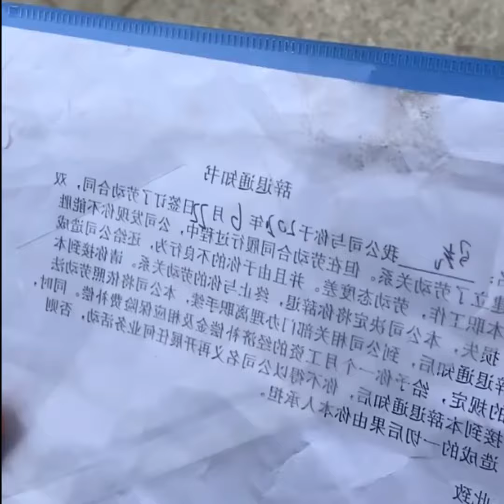Super Hero Dog episode 6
犬夜叉,
犬夜叉完结篇,
犬夜叉国语版,
犬夜叉剧场版,
犬夜叉 穿越時空的思念,
犬鳴村,
犬鸣隧道,
犬に飼われているすず,
犬asmr,
敖犬 黑糖秀